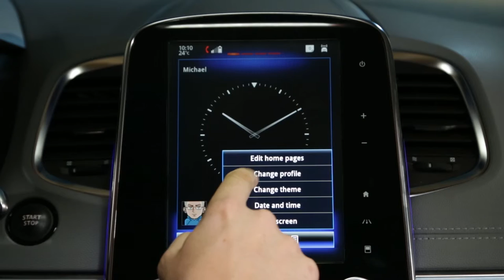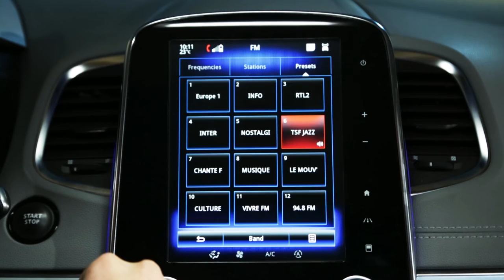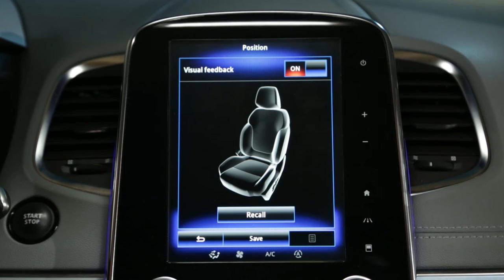Opis početnih stranica